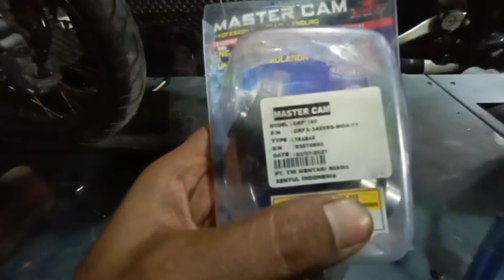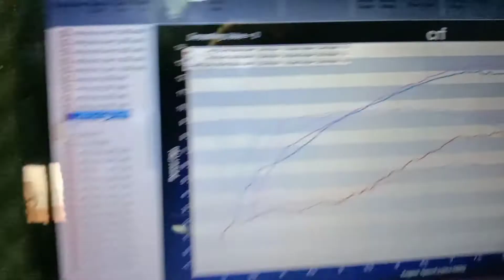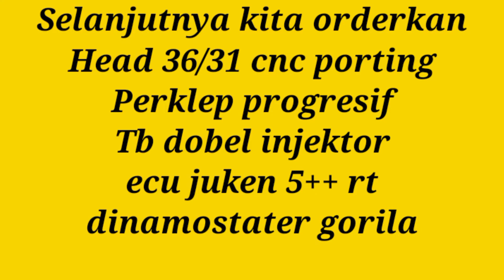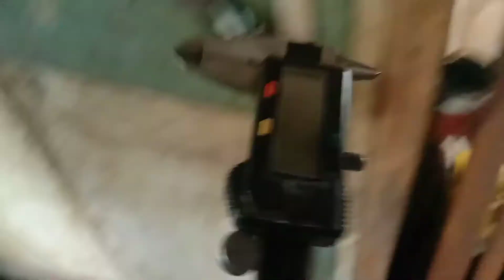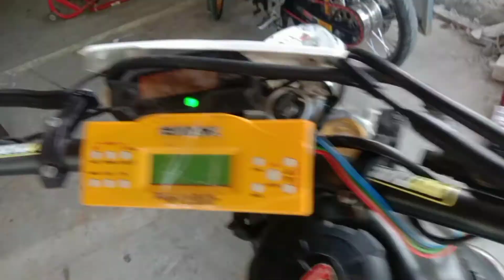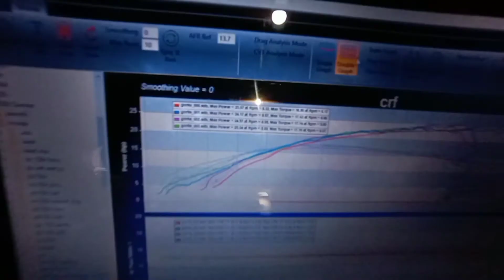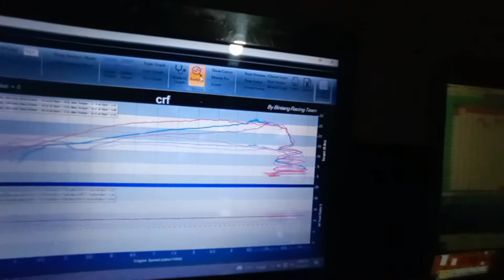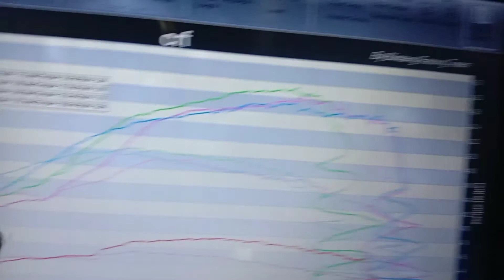Crf 150 salah spek,langsung direvisi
Crf 150L boreup stroke up menggunakan paket gorila BRT
salah dalam komposisi spek
dengan beberapa penyesuaian kita revisi agar maksimal
spek blok 74 BRT,kruk as BRT,cam R5 ads 34/29
kita revisi speknya
menggunakan super head 36/31 albronze cnc porting
perklep progresif
throtllebody universal dobel injektor 38mm
dinamostater super BRT
ecu juken 5++ racing turbo
Bengkel LOEK garage
Bengkel rekanan BRT gresik jawatimur
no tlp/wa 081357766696